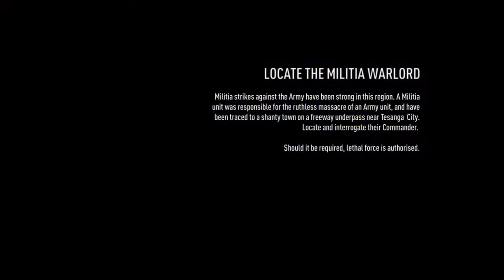Demo Domination Episode 5: Bodycount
no copyright of any type intended.